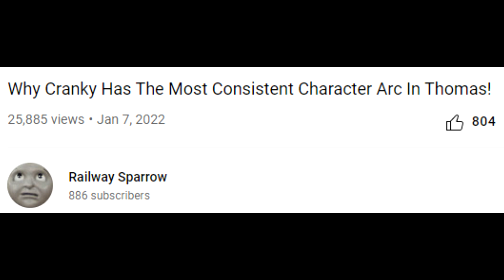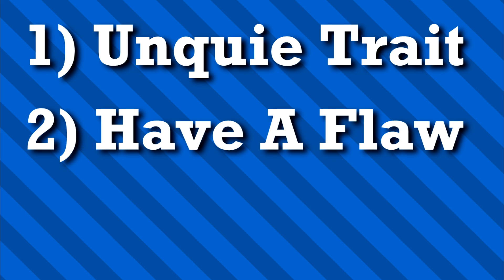The Three R's, Remade, Remembered, Rejected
Paxton, Sidney and Norman are 3 characters that came from a similar place in time yet almost never get compared. Lets change that. Why do people love Paxton and Sidney yet Norman gets no love?